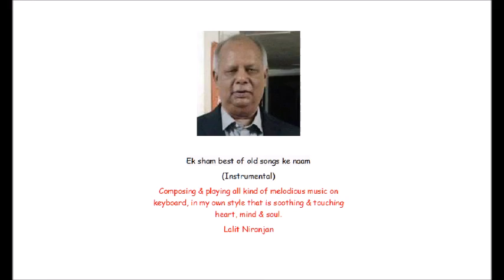Dil mein kisi ke pyaar ka jalata hua dia -- Lata Mangeshkar -- Instrumental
Ek sham Jalate huye diye  ke naam
                                              (Instrumental)
Composing & playing all kind of melodious music on keyboard, in my own style that is soothing & touching heart, mind & soul.
                                               Lalit Niranjan
Lyrics

दिल में किसी के प्यार का जलता हुआ दीया

दुनिया की आँधियों से भला ये बुझेगा क्या ?

साँसों की आँच पा के भड़कता रहेगा ये
सीने में दिल के साथ धड़कता रहेगा ये
धड़कता रहेगा ये
वो नक़्श क्या हुआ जो मिटाए से मिट गया
वो दर्द क्या हुआ जो दबाए से दब गया

ये ज़िन्दगी भी क्या है अमानत उन्हीं की है
ये शायरी भी क्या है इनायत उन्हीं की है
है इनायत उन्हीं की है
अब वो करम करें के सितम उनका फ़ैसला
हमने तो दिल में प्यार का शोला जगा लिय
Lyrics

Dil Mein Kisi Ke Pyaar Ka
Dil Mein Kisi Ke Pyaar Ka Lyrics
Dil men kisi ke pyaar ka jalata hua diya
Duniya ki andhiyon se bhala ye bujhega kya ?

Saanson ki anch pa ke bhadkata rahega ye
Sine men dil ke saath dhadkata rahega ye
Wo naqsh kya hua jo mitaae se mit gaya
Wo dard kya hua jo dabaae se dab gaya

Ye zindagi bhi kya hai amaanat unhin ki hai
Ye shaayari bhi kya hai inaayat unhin ki hai
Ab wo karam karen ke sitam unaka faisala
Hamane to dil men pyaar ka shola jaga liya

गीतकार : साहिर लुधियानवी, गायक : लता मंगेशकर, संगीतकार : रवी, चित्रपट : एक महल हो सपनोंका (१९७५) / Lyricist : Sahir Ludhianvi, Singer : Lata Mangeshkar, Music Director : Ravi, Movie : Ek Mahal Ho Sapnoka (1975)